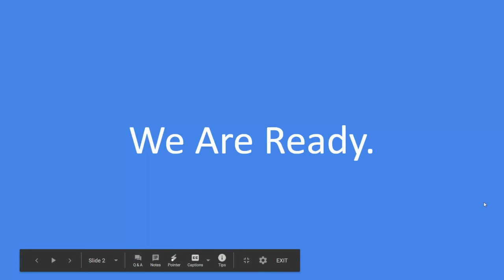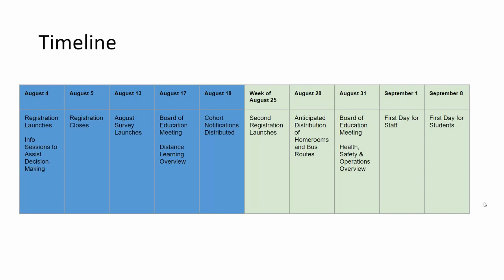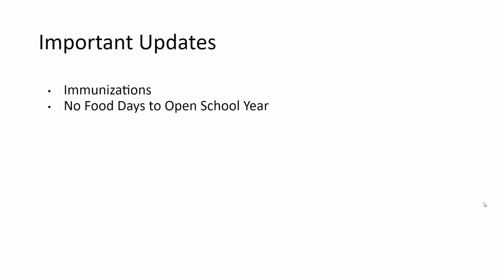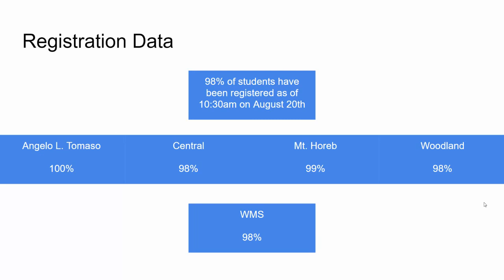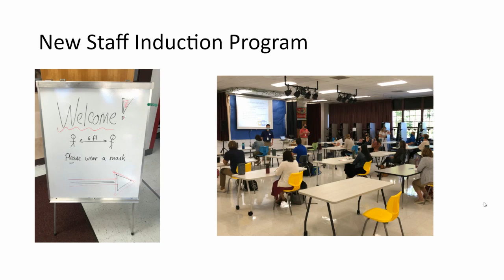Warren Township School Community Update - August 20, 2020